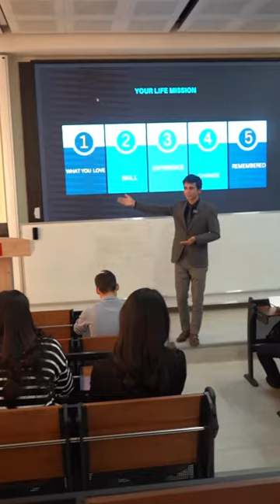Akbar Hasanov - Alhamdulillah